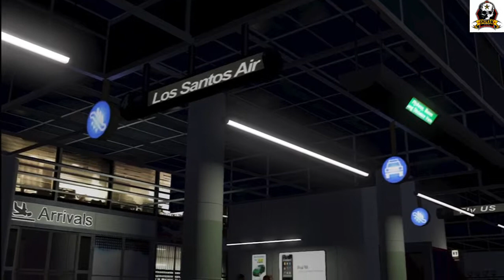Let's Play GTA V "Trevor the Torturer" Ep 21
Join MCnDaHouse for Episode 21 of Let's Play GTA V